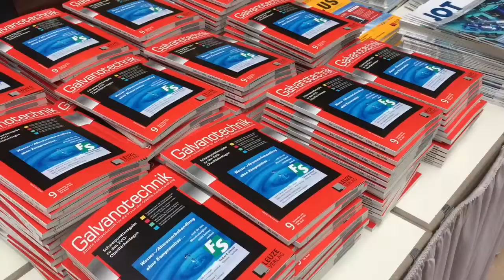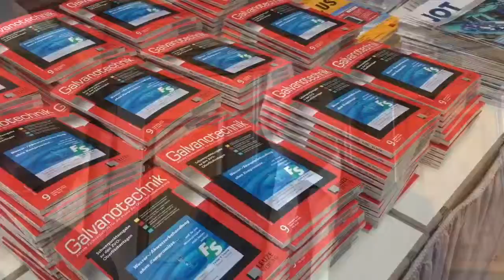Leuze Verlag Bad Saulgau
Käsinger